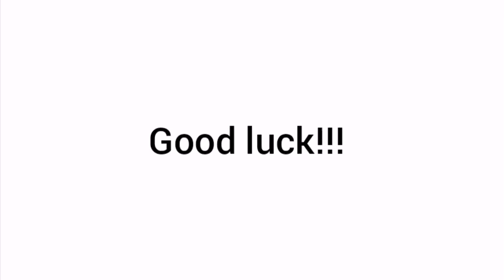If I don't heart your comment I'll give you $20